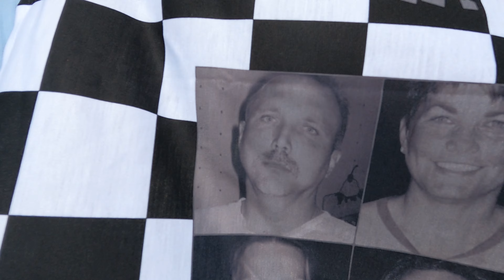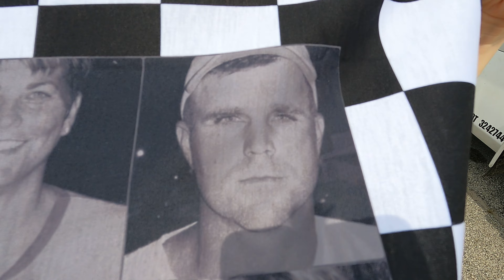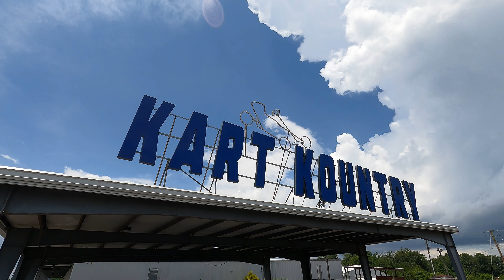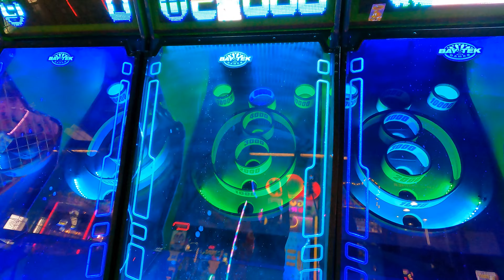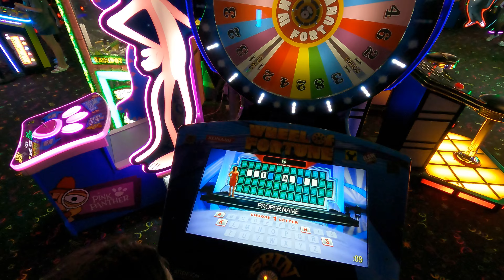Fun at Kart Kountry: A tradition of Go Karts, Games and the WC Lounge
If you are in the Louisville KY area, head down on I-65 just inside the Shepardsville city limits, you'll find Kart Kountry!

I'd rather be RVing, but I (David) am still at home working on the flipping house and its early June.  I'm not FLIPPING my house, just didn't really want to cuss. We are on track to have the house completed by mid July and will be back on the road again, (sounds like a song I know).

Finding these old clips to fill in our non travel weekends has been a lot of fun to go back and look through some "lost footage".

This was recorded in summer of 2021 and is / was our daughters "bachelorette" party.  Though she was already married by this time, she never had the opportunity to have her party because of COVID.  THANKS COVID!